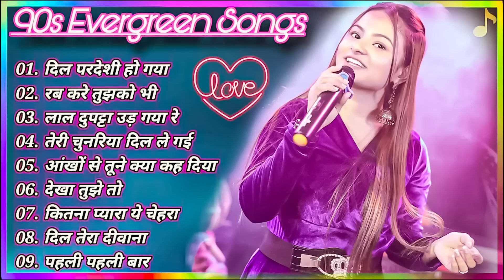90's Old Hindi Song ,💕 90s Love Song 🥀Udit Narayan ✨ Alka yagnik 💓Kmar Sanu Sonu..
90's Old Hindi Song ,💕 90s Love Song 🥀Udit Narayan ✨ Alka yagnik 💓Kmar Sanu Sonu
पुराने_सुनहरे_गाने_Old_Is_Gold_Evergreen_Superhit_Song_सदाबहार_पुराने_गाने
#90's_सदाबहार_पुराने_गाने_🎶🎶🎶अलका_याग्निक_उदित_नारायण_लता_मंगेशकर_💓कुमार_सानू
01-हर दिल जो प्यार करेगा।
02-हम यार है तुमाहरे
03-कितना प्यारा है ये चेहरा
04-हां मैंने भी प्यार किया है
05-तेरे नाम हमने किया है
06-हम तुमसे हुआ है प्यार
07-तुमसे मिलना
08-ऐ मेरे हमसफ़र
09-देखने वालो ने
10-दिल लगा लिया मैंने
11-गोरे गोरे मुखड़े पे
12-आज कहना जरूरी है
13-दिल में है प्यार
14-दिल में दर्द सा जगा है
15-दिल दिल दीवाना
16-जो भी कसमें खाई
17-हम तो दिल से हारे
18-टिप टिप बरसा पानी
19-कहो ना प्यार है
20-मेरा मन।

1994,s_Superhit_Hindi_Movie_Songs_(Kumar_Sanu_&_Alka_Yagnik(240p).mp4
Best_Of_((_80,s_90,s_))_Kumar_Sanu_&_Alka_Yagnik_-_सुपरहिट_पुराने_गीत(360p).mp4 /
अलका_याग्निक_उदित_नारायण_लता_मंगेशकर_कुमार_सानू_
Songs List
01-आएगी हर पल तुझे मेरी याद
02-क्यों किसी को
03-चांद से पर्दा कीजिए
04-तारों का चमकता गहना हो
05-सातों जन्म में तेरे
06-दो अनजाने अजनबी
07-किसी से तुम प्यार करो
08-हम तुमको निगाहों में इस तरह
09-आंख है भरी भरी
10-भीड़ में तन्हाई में
11-आएगी हर पल तुझे मेरी याद
12-ऐसा देश है मेरा
13-चाहा तो बहुत
14-चोरी चोरी चुपके चुपके
15-ए काश के हम
16-अरे रे अरे यह क्या हुआ
17-मेरी महबूबा
18-हम ऐसे करेंगे प्यार
19-चाहा तो बहुत
20-दिल का आलम